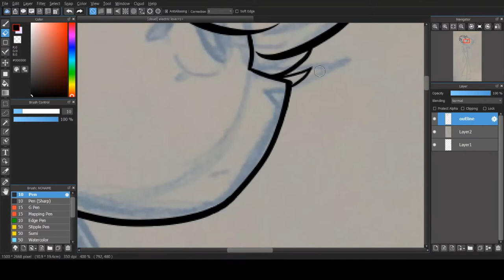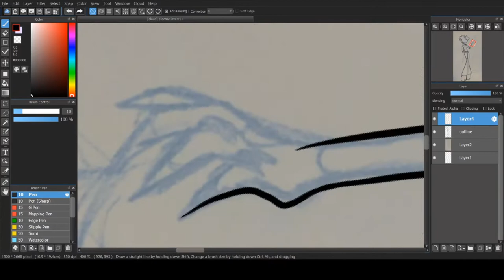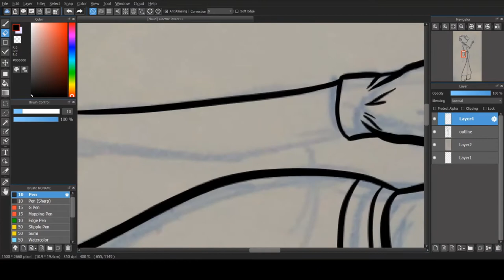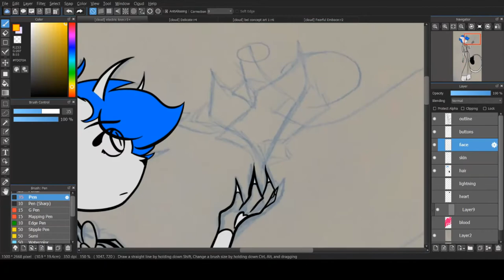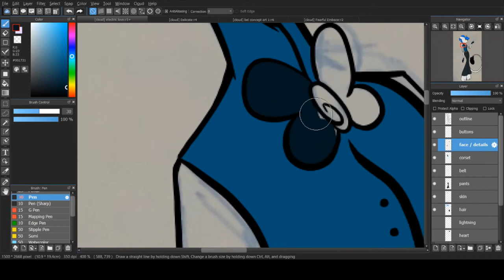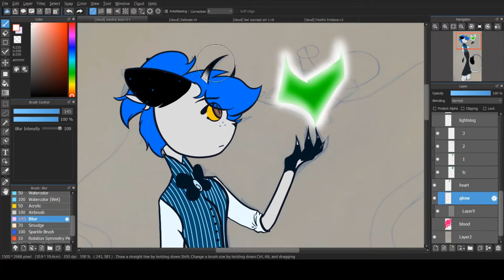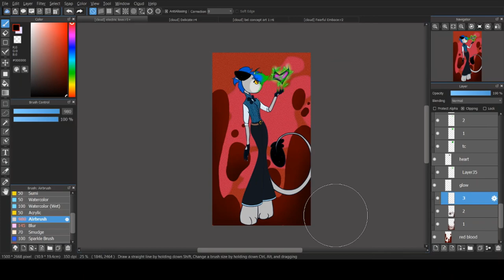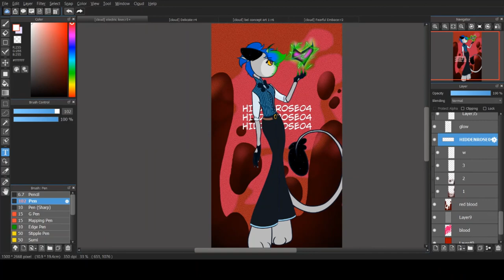Electricity ( speedpaint )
Goodness headaches are the worst- Right now anyway. I was really wanting a new lockscreen, and well- it's clear by now who my favorite character to draw is. The full version will be available on DeviantArt and Tumblr!

Social Media Thingies !
Main Instagram / Twitter : hiiddenrose
Art Instagram / Twitter : hiddenrose04

Y'ALL BETTER BE DRINKING WATER.

Music Credits . . .

I do NOT claim ownership over any of the music used, and have provided links to where I got the music. If need be, I will make future adjustments.